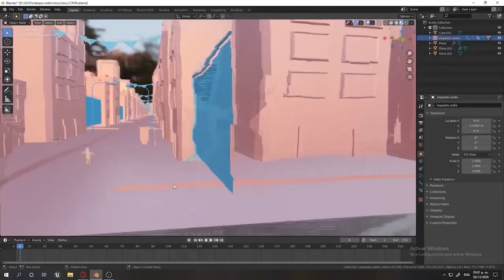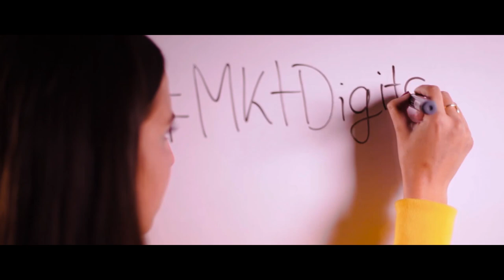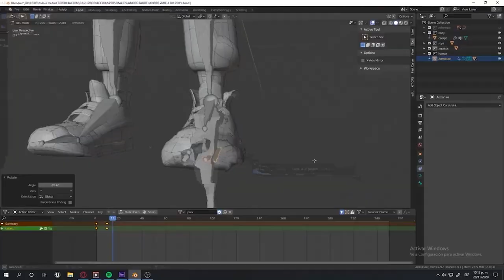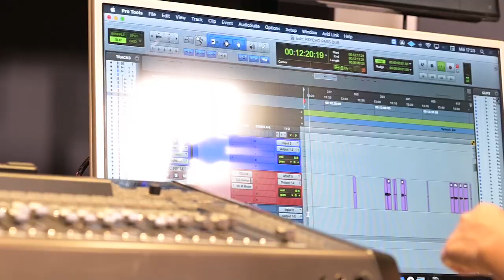Al Aire - Episodio 25: “Hay una complejidad en el entendimiento de la luz” Simón Brauer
► OUR TEAM
- Chelo Guarderas / Dirección y locución / Instagram: @soyelchelog
- Jonathan Gavilanez / Producción Técnica y Sonido / Instagram: @jonnpaul
- Karla Armas / Producción General / Instagram: @sikitafrunci
- Vanesa Cadena / Dirección de Video / Instagram: @nessacade
- Juan Diego Ponce / Dirección de arte y Estrategia digital / Instagram: @juandiegoponce
- Allison Zambrano / Content Manager / Instagram: @alli_poleth
- Joshua Tatés / Edición general / Instagram: @joshuadaniel.tates
- David Yépez / Jefe de piso y cámaras / Instagram: @davidypez
- Daniel Cadena / Iluminación y cámaras / Instagram: @dannyrcc_23
- Leandro Caiza / Cámaras y post producción / Instagram: @leandroc_16